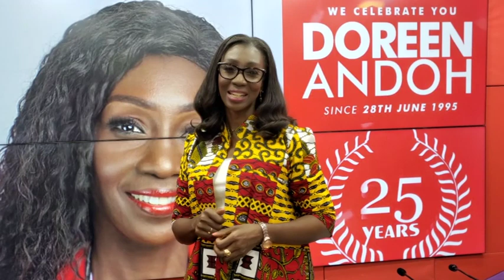E-levy: Economy will not revert to normal; we have to do new things - Buaben Asamoa